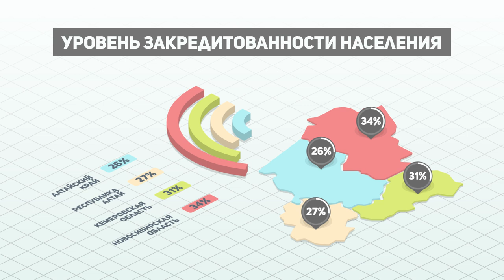Более четверти жителей Алтайского края не справляются с погашением кредитов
По разным оценкам уровень закредитованности населения Алтайского края составляет 26%.